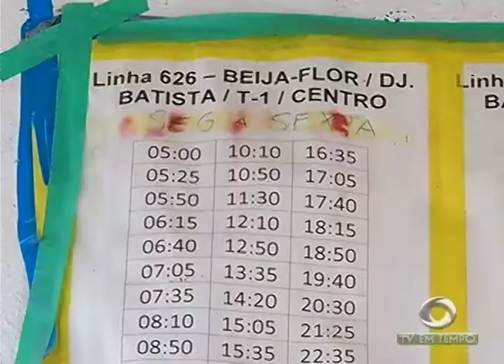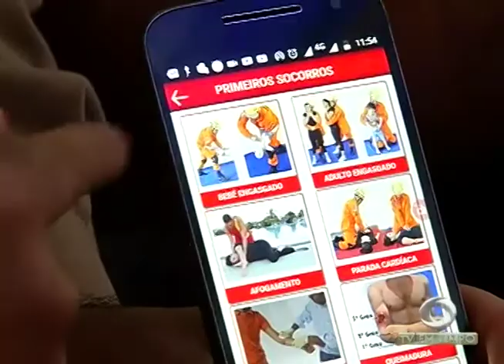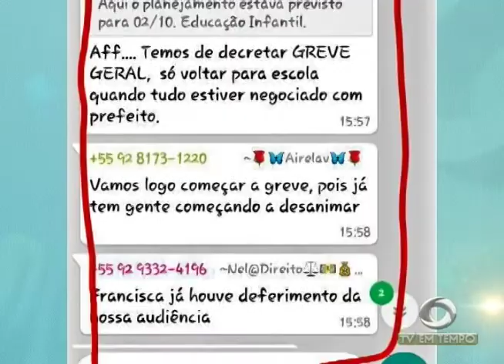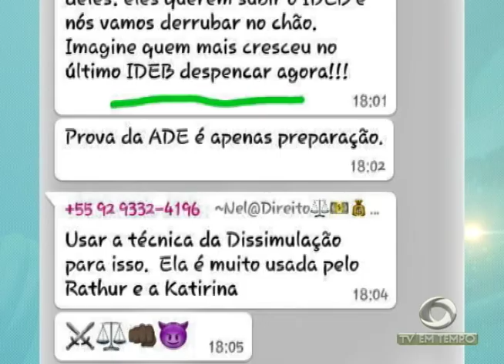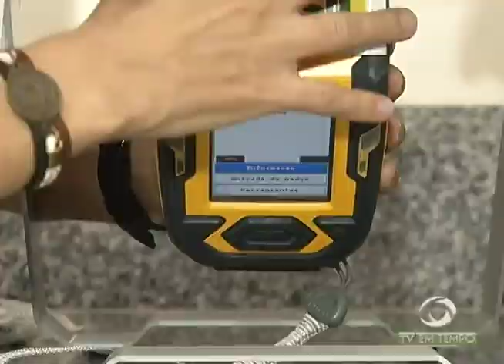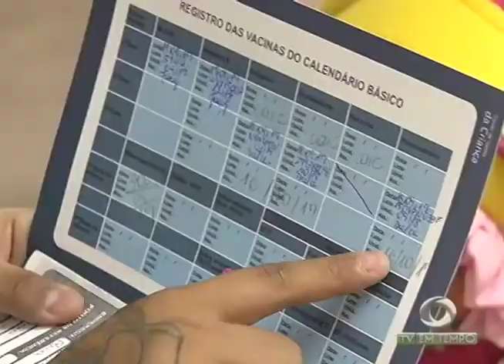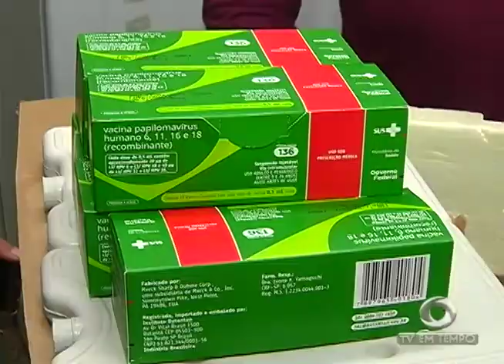Boletim Em Tempo (26.09.2017) Noite